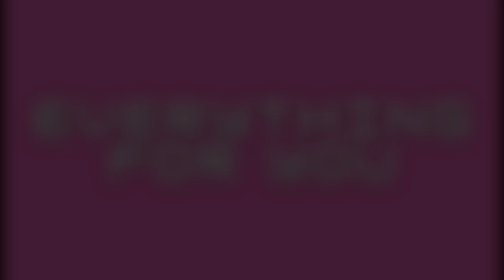इफ्तार स्पेशल फूली हुई करारी आलू की कचोरी | Aloo Kachori Recipe | Everything For You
aloo ki kachori recipe
aloo kachori recipe in hindi
aloo kachori
kachori
aloo ki kachori recipe (आलू की कचोरी )
potato kachori recipe
फूली हुई आलू कचोरी घर पर
khasta kachori
kachori recipe in hindi
बैलून जैसी फूली हुई कचोरी
कसता आलू की कचोरी
आलू की कचोरी
aloo ki kachori
भठूरे जैसी फूली हुई कचोरी
kachori recipe aloo